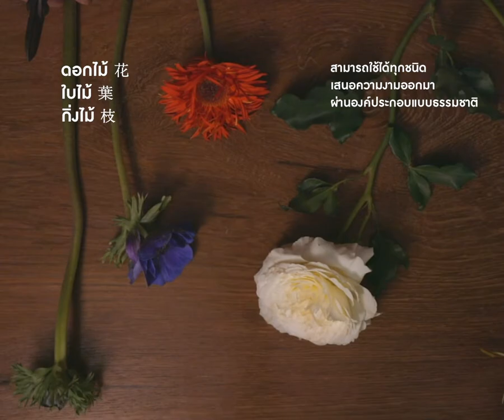PPCraftExperience Ep.1 'มาร์กี้ ราศรี' พามาสัมผัสงานคราฟท์กับการจัดดอกไม้ในสไตล์อิเคบานะ Ikebana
PPSOCIETY โลเอเว่ พาคุณ 'มาร์กี้ ราศรี' มาร่วมถ่ายทอดประสบการณ์งานคราฟท์ หนึ่งในหัวใจสำคัญของแบรนด์เครื่องหนังสัญชาติสเปนที่มีอายุยาวนานกว่า 170 ปี อย่างโลเอเว่ ด้วยการจัดดอกไม้ในสไตล์ Ikebana (生け花) อีกหนึ่งศาสตร์งานหัตถศิลป์ที่นำเสนอความงามอันแท้จริงของธรรมชาติ

Ikebana Artisan: Naomi Daimaru
Location: ATT19
สอบถามข้อมูลเพิ่มเติมได้ที่ไลน์ LOEWE Thailand